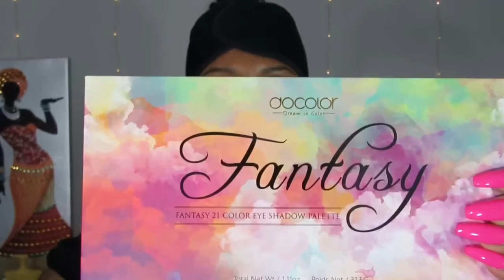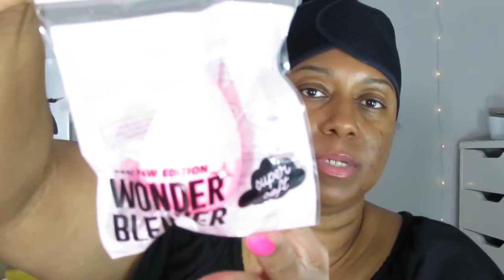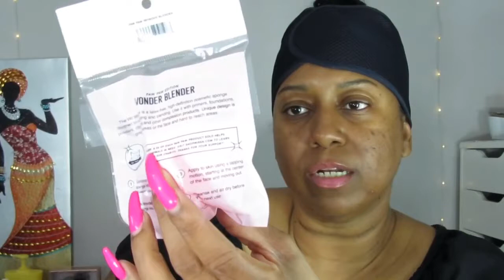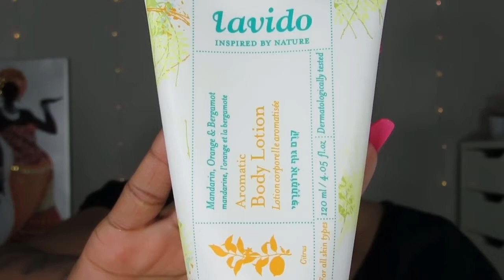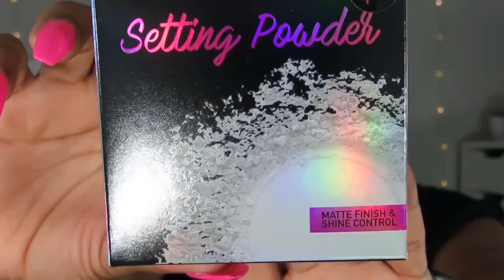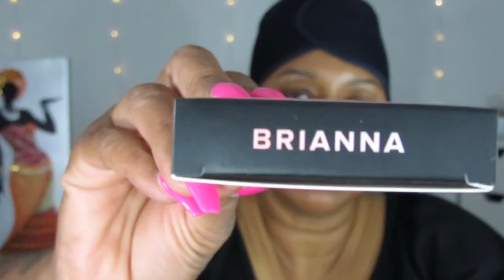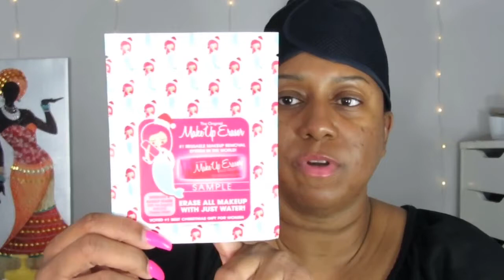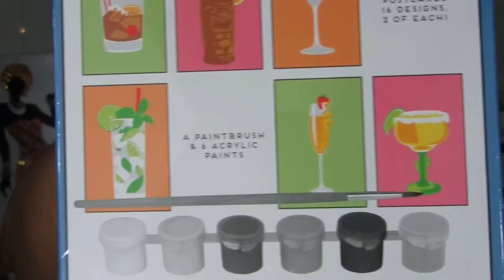1K Subscriber Giveaway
Hiiiii Luvs. Today's video is really exciting, it is my 1000 Subscriber Giveaway. I want to say from the bottom of my heart, I am so happy and appreciative for each and every one of you. We're moving on up guys.. Thank You

Runs from 7/8 thru 7/26 2PM EST

2. Following me on Instagram

Bonus Entry
3. Comment 🎉

1 Winner picked at random on 7/26

Separate Announcement will be made to announce winner on 7/26 by 6:00 pm EST

click the link below ⤵⤵ code already applied or type in code simplytaneica at checkout